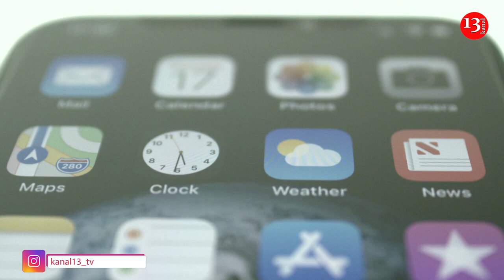SON DƏQİQƏ: Azərbaycanda "TİKTOK" bağlandı-DTX MƏLUMAT YAYDI